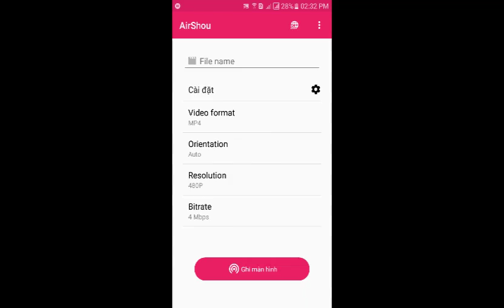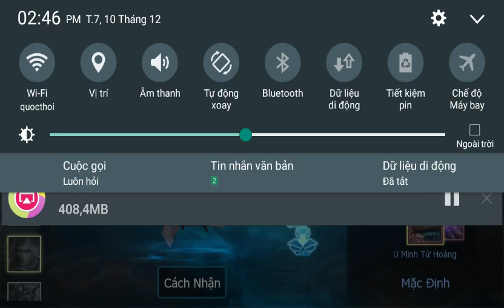3Q 360Mobi 3D - Test tướng Tư Mã Ý: u minh giáo chủ bán hành - 3VS3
3Q 360mobi 3D

Tiểu sử tướng

Tư Mã Ý, thủ lĩnh tử linh địa ngục, thân mang "Minh Phủ Quyền Trượng", mặc "Tàn Huyết Huê Sam", thích dùng móng vuốt địa ngục để tước đoạt mạng sống. Ai ở bên hắn cũng cảm thấy 1 luồng tử khí đáng sợ đến run người, không còn sức cầm vũ khí chiến đấu; Sau khi giết người, hắn thường giày vò linh hồn thống khổ đó, hả hê uống tinh khí của họ; Sau lưng hắn luôn có 1 sát thủ vô hình, xuất hiện sau lưng ai sẽ phát ra tiếng thét kinh hoàng. Tư Mã Ý đem theo bí mật vào Ma Tộc, thực hiện những âm mưu thâm độc .